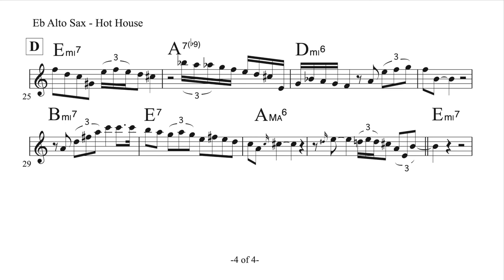Charlie Parker on Hot House - September 13, 1947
at the Mutual Studios, New York
with Barry Ulanov and His All-Star Metronome Jazzmen with Dizzy Gillespie (tpt), John LaPorta (cl), Lennie Tristano (p), Billy Bauer (g), Ray Brown (b), Max Roach (d)
Recording: WOR radio broadcast